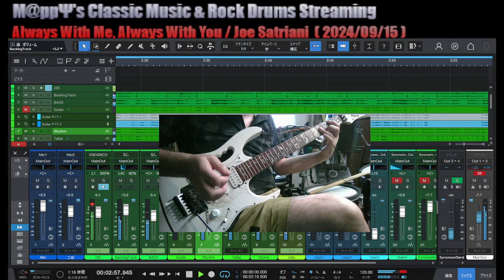【悪ふざけ】Always With Me, Always With You / Joe Satriani - Bass,Percussion & Guitar Cover | 🎧 isBetter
Backing Track & Bass,Percussion & Guitar : M@ppΨ

I am an amateur V-Drummer in Japan.
I love Classic Music and Heavy Metal.
So I play Bach,Beethoven,Vivaldi,Mozart and so on.. with Rock Drum.
Please watch the other one and check my channel.
Have Fun !

Backing Track Made By
 Arpeggio : Novation MiniNova
 Other All Sequences : YAMAHA Motif XF6
 Tabla : KORG WaveDrum
 Udu : KORG WaveDrum
 Bell : Roland TD-17
 Bass : Ibanez JEMJR & BOSS SY-200
 Guitar : Ibanez JEMJR & ZOOM MS-50G

Joe Satriani先生のインストバラード”Always with Me , Always with You”を打ち込みと生演奏でやりました。フォークというか、エスニックというか、オーガニックな雰囲気※が出て、自分としては好きです。

弾けないところを打ち込みギターソロで誤魔化すという邪道をしでかしたので、”悪ふざけ”とタイトルに付けました。ご勘弁ください。

※ヌスラット・ファテ・アリ・ハーン様御一行をイメージしてました。

■オンラインセッションをしませんか？

ここにアップする曲を課題曲として、Syncroomセッションしましょう。

部屋名"Ψ Classic Music & Rock Drums"で
パスワードをかけている場合は、”mappy"で入室ください。

プログレ系キーボード、ロックオルガン、クラシックピアノ、パイプオルガン、クワイア、速弾きメタルギター、ヴァイオリン、ヴィオラ、チェロ、フルート、エレキベースなどなど、常にお待ちしております。